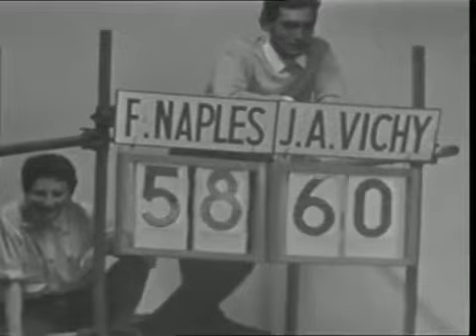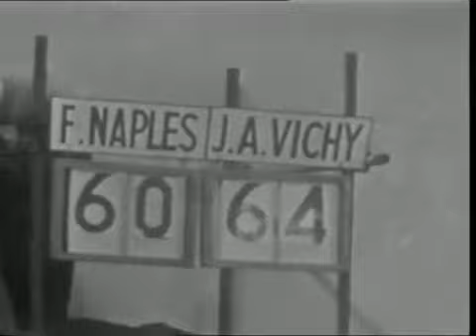BALONCESTO RECOPA 1969 70